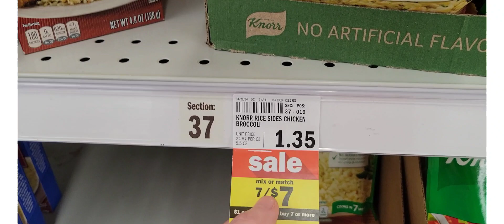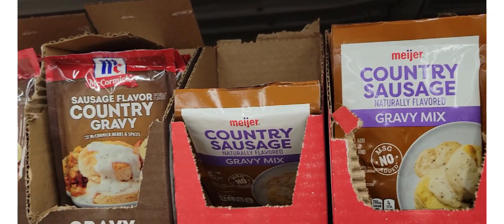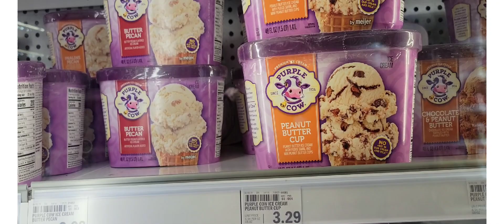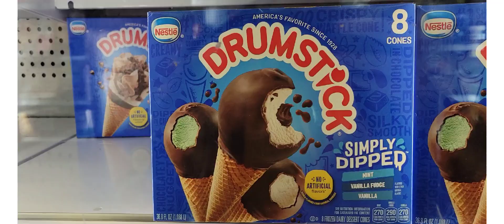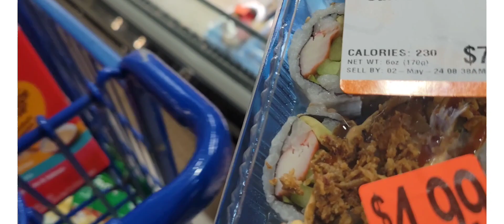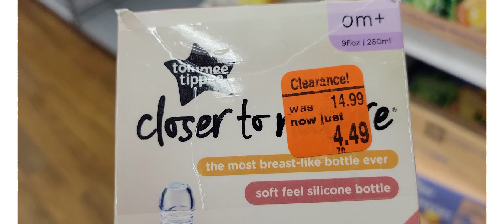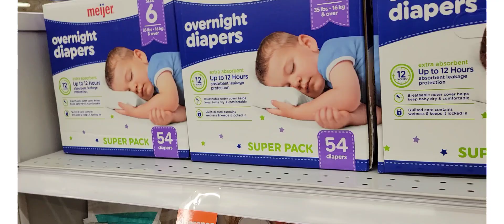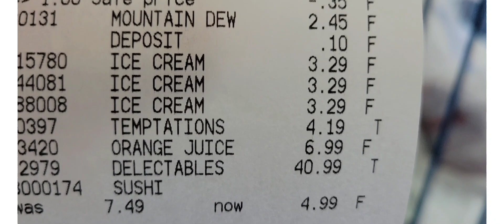Meijer's Comparing Prices to Kroger's 😵 Who's Prices are Better???